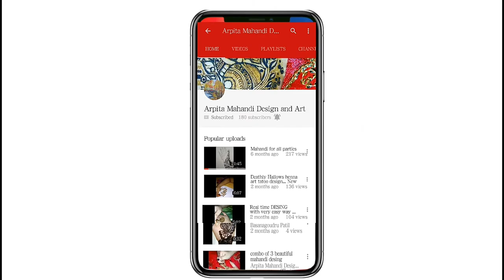Semi bridal design with dark Mehndi stain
hello friends this is my new video if you like this video then don't forget to like share and comment and if you knew on my channel and don't forget to subscribe to my channel and hit the bell icon for the latest videos and updates.
Hello friends this is my new video and I have narrated this video
Arpita mehndi design and art1. Thanks a lot to being with me keep watching my videos and keep loving me and stay bless goodbye